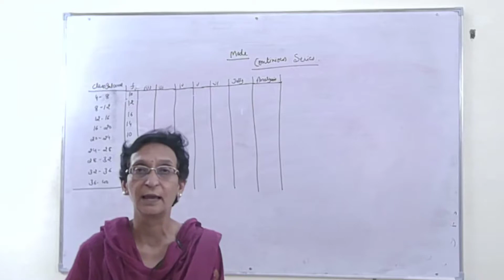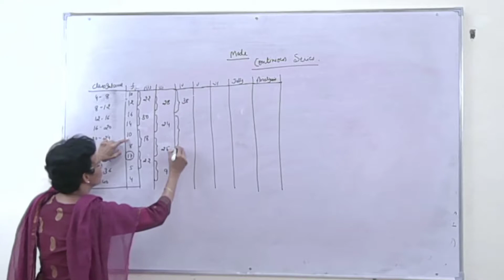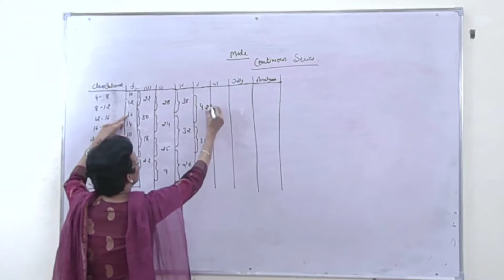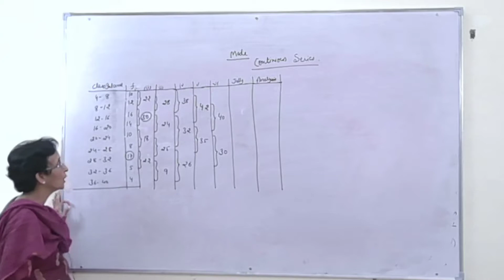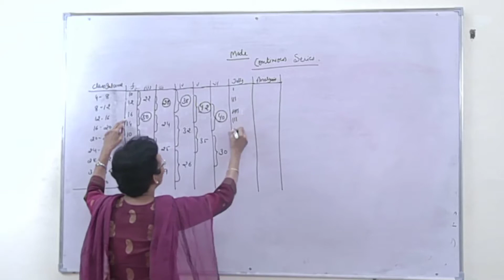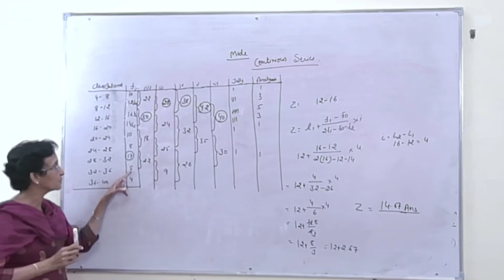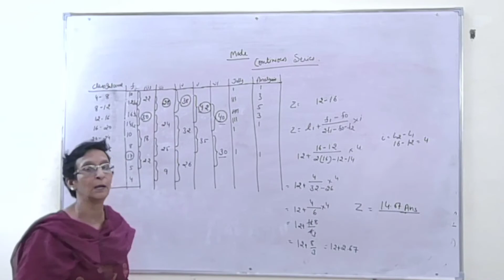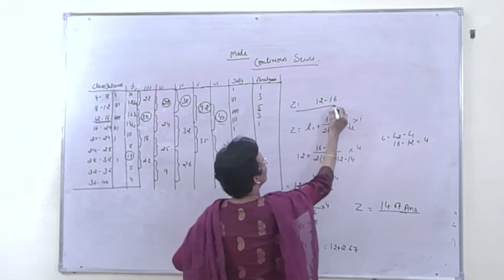macro ECONOMICS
Dr.Shashibala Sharma